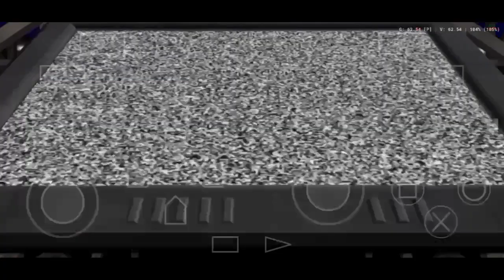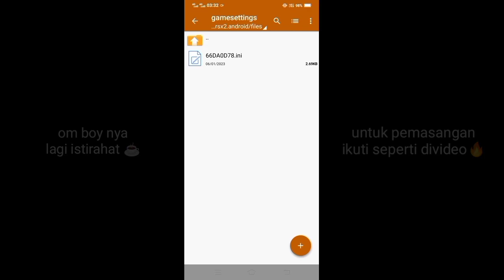Config MTV Celebrity Deathmatch Helio P35 | AetherSX2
Di video kali ini saya akan share game setting untuk MTV Celebrity Deathmatch guys, config atau settingan di dalam game sangat berpengaruh dalam permainan, nah disini saya sudah buat config paling optimal di chipset MTK kelas low end, saya test menggunakan MTK Helio P35, ini adalah device yg saya gunakan untuk membuat file confignya... okey penasaran kan, langsung saja tonton videonya sampe selesai.

Note !!!
FPS naik turun karna sambil record, kalo gak ngerecord lanjay parah.

Terima kasih sudah menonton video EagleBoy, jangan lupa LIKE & SHARE video ini, agar teman kalian juga dapat merasakan pengalaman bermain game dengan lebih lancar pastinya, COMMENT juga dibawah, next video EagleBoy buat config game PS2 apalagi... Dan yg terpenting SUPPORT EagleBoy dengan cara :

Klik juga ICON lonceng nya, supaya kalian mendapatkan notifikasi video terbaru selanjutnya dari channel ini.

My Device :
Vivo Y1S
Ram » 2GB
Rom » 32GB
Chipset » MTK Helio P35
jangan bilang chipset ini kentang😤

Stay healty and safety guys🤗